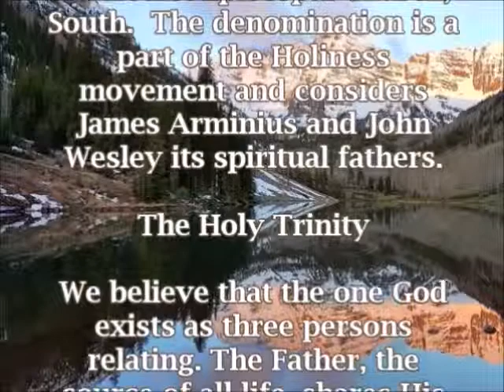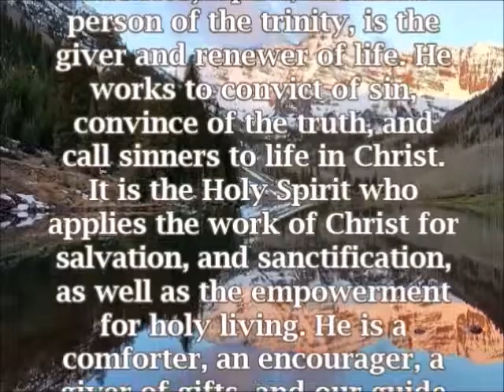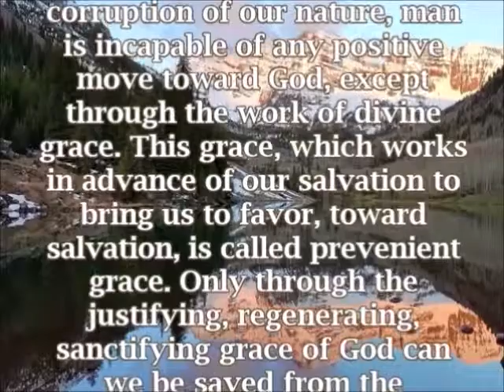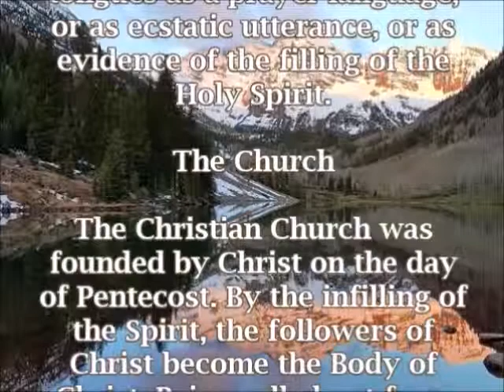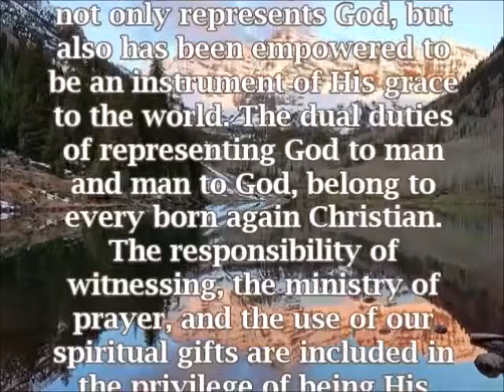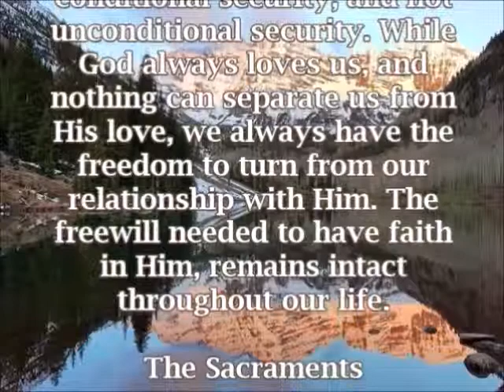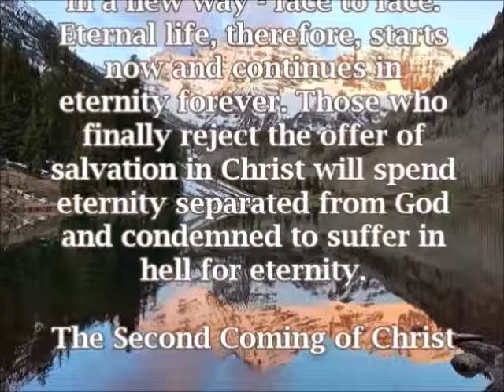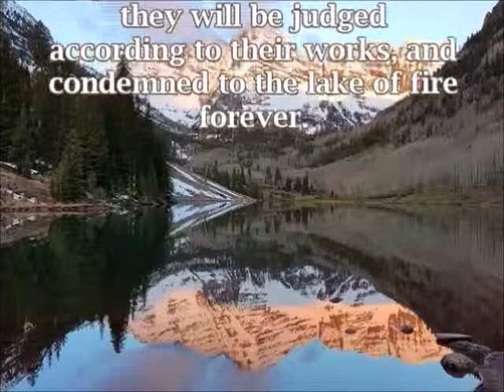Creeds of Methodism: The Doctrine of the Congregational Methodist Church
The Doctrine of the Congregational Methodist Church